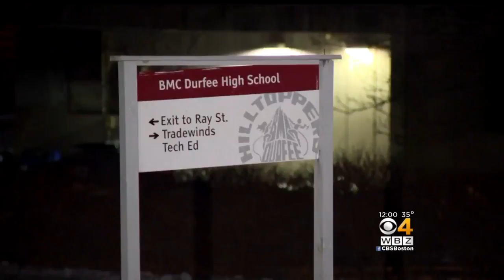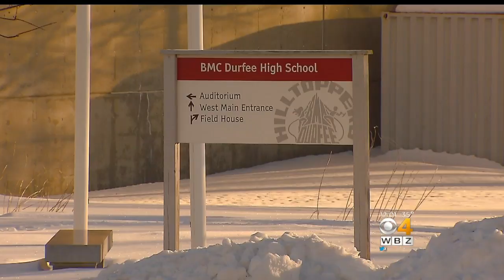High School In Fall River Cancels Class After Water Main Breaks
Authorities said thousands of gallons of water may have leaked out overnight after a 6-inch pipe burst on the top floor around 3 a.m. WBZ-TV's Lisa Gresci reports.